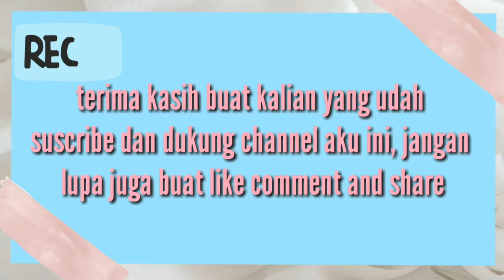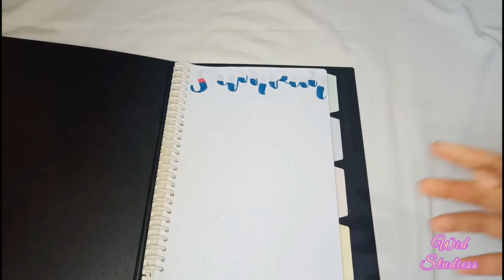How I Organize my New Binder 💕🌈| Indonesia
Hai semuanya!
Hari ini aku mau nge dekor binder baru aku, biar lebih rapih.
Nah ini aku beli sekitaran 42 ribu tapi udh sama kertas nya di dalamnya.
Jadi menurut aku worth it lah ya.
Terus buat kalian yang belum liat vlog aku kemarin.
Ini di tonton dulu ya!

Love you!